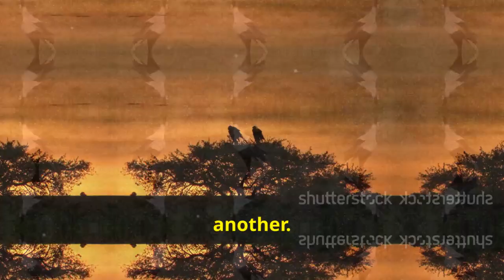The Majestic Secretary Bird | Africa's Snake-Hunting Raptors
Dive into the fascinating world of the Secretary Bird! Discover its unique physical characteristics, from its striking stature to its elegant long legs. Learn about the historical context behind its name and its connection to European settlers. Explore its sun-drenched habitat, spanning from Sudan to South Africa, and understand its terrestrial lifestyle which sets it apart from other birds of prey. Witness the bird's impressive hunting techniques, including its prowess in capturing and disabling venomous snakes. Marvel at its monogamous nature and strong pair bonds, and see how both parents care for their young. Understand the vital role the Secretary Bird plays in regulating prey populations and the conservation efforts to protect this incredible species.

00:00:00 A Raptor Unlike Any Other

00:00:46 The Savanna's Striding Sentinel

00:01:22 A Taste for Danger

00:01:57 Love is in the Air (and Nest)

00:02:43 Guardians of the Grasslands

00:03:16 Fun Facts about this Feathered Phenomenon